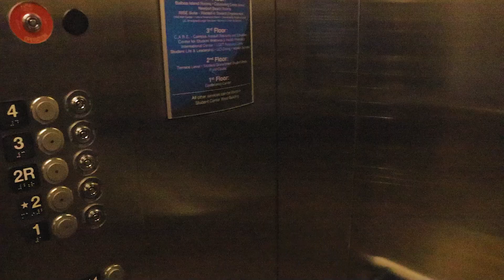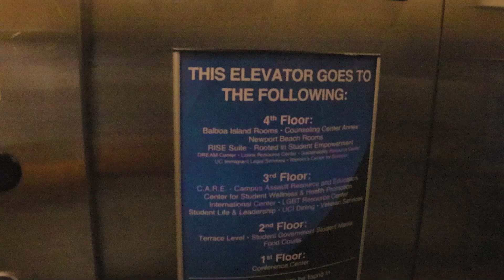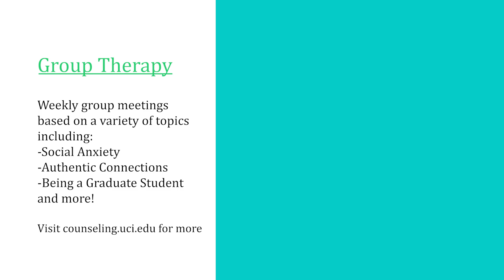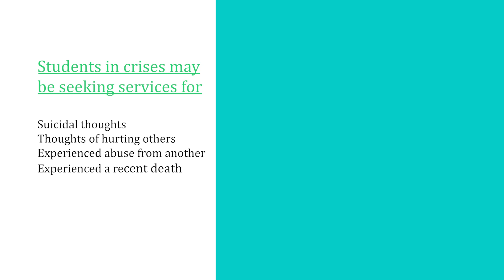Basics of Counseling Services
Interested in learning more about Counseling Services at UCI? Join doctoral intern Gabe Corpus as he explains an overview of Counseling Services and how to use them as a UCI undergrad or graduate student!